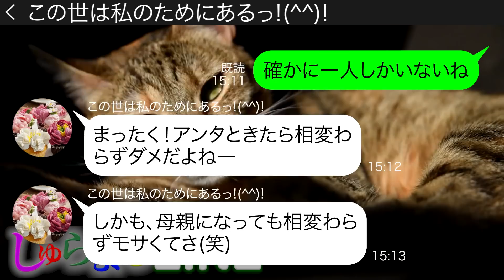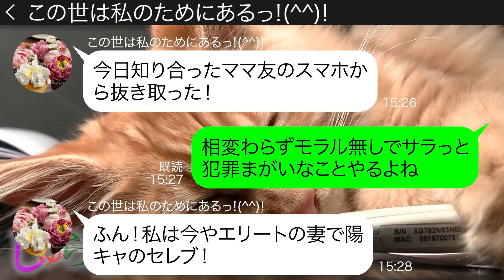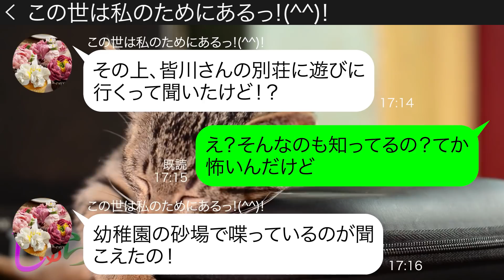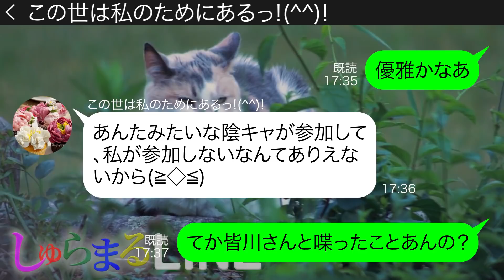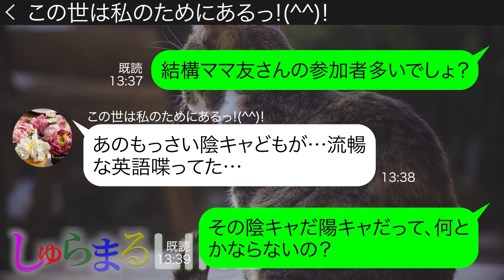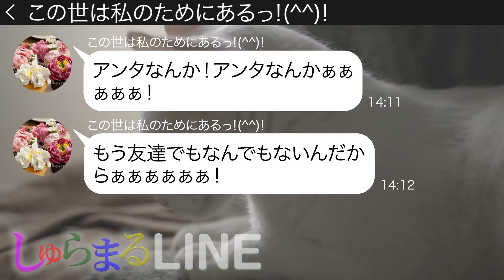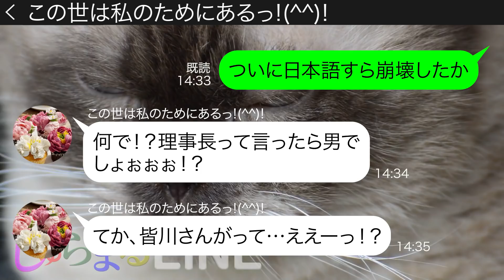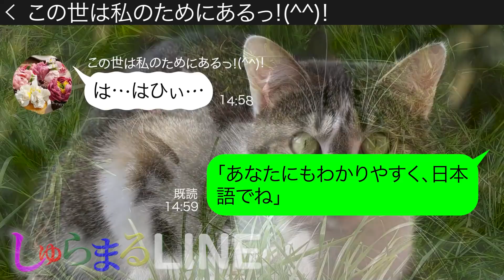【LINE】「陰キャは私に跪きな！」私を貶しマウントをとるママ友がセレブママの別荘で行うママ友会に強引に参加してきた→ 勘違いして調子に乗るDQN女に私の正体を教えてあげた結果ｗｗ【スカッとする話】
動画の担当声優は✨ 真白舞  ✨さまです！

【LINE】「陰キャは私に跪きな！」私を貶しマウントをとるママ友がセレブママの別荘で行うママ友会に強引に参加してきた→ 勘違いして調子に乗るDQN女に私の正体を教えてあげた結果ｗｗ